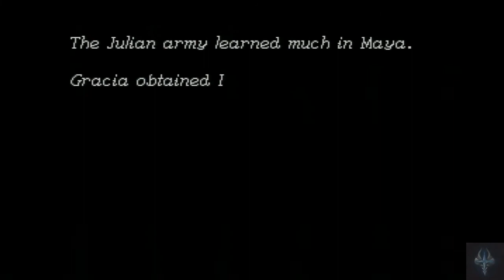Shining Force III Scn 3: part 61 - dormant village